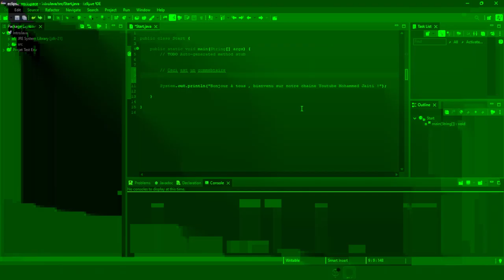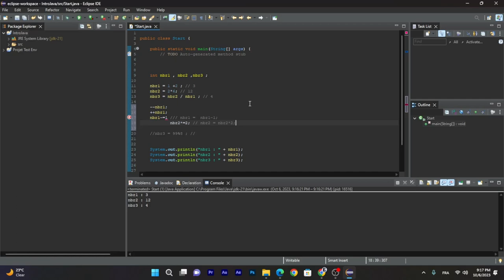Apprendre les fondamentaux du JAVA 2023 - Les variables